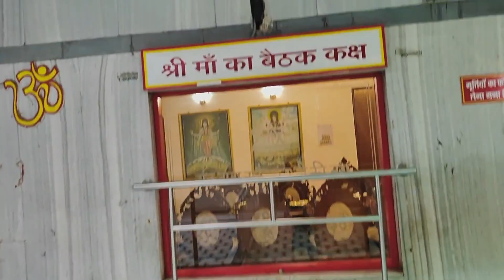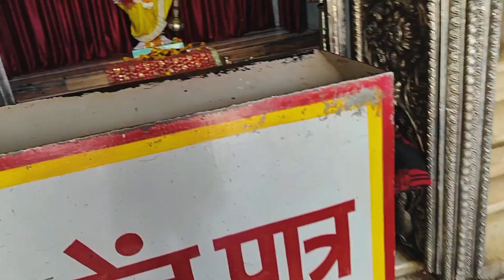DAY 73 DAILY VLOG' AAJ HUYE MAA KATIYANI CHATTARPUR MANDIR MAIN DARSHAN